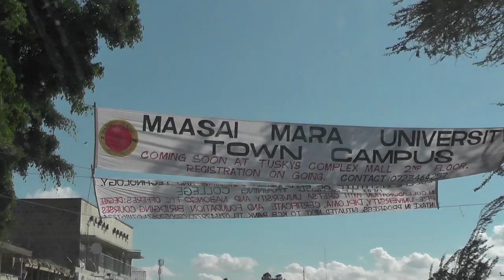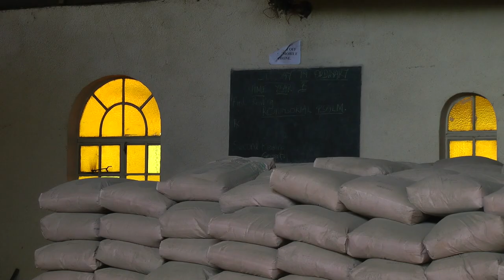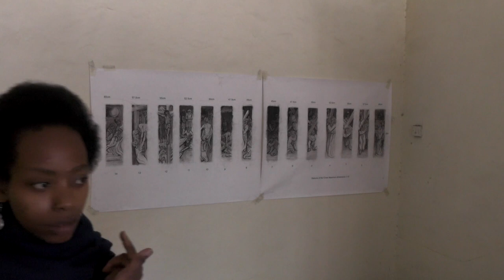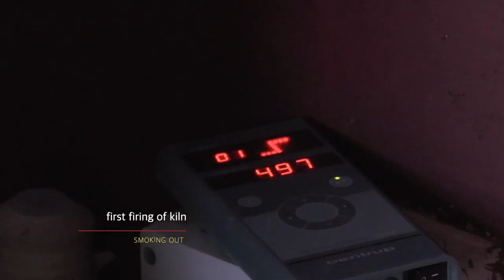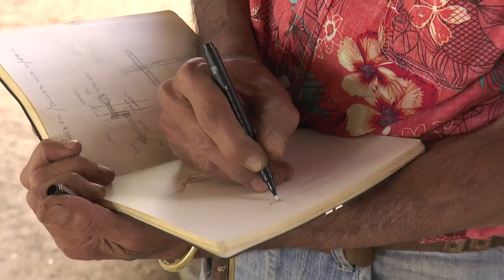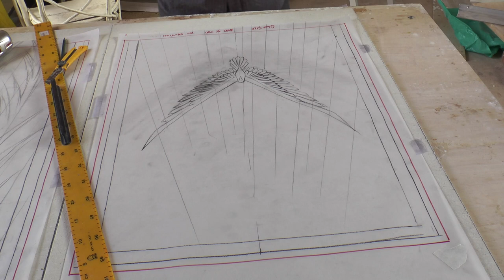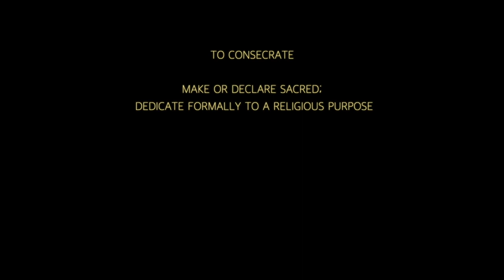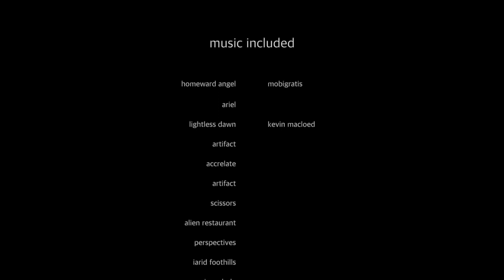A Cathedral for Kericho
this video shows the building of the new cathedral for Kericho, Kenya. It follows the building of the cathedral, but more the making of the art works for the building.